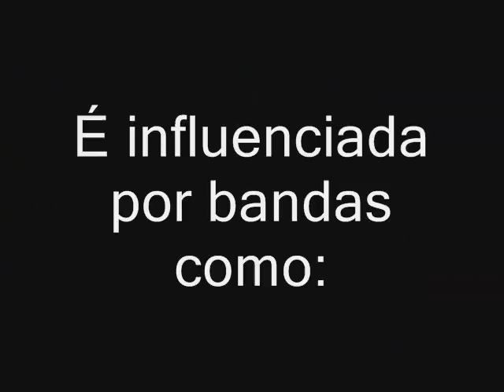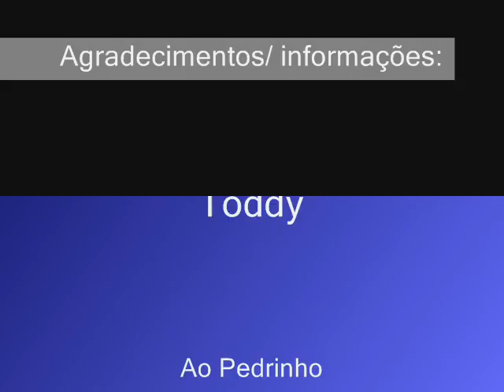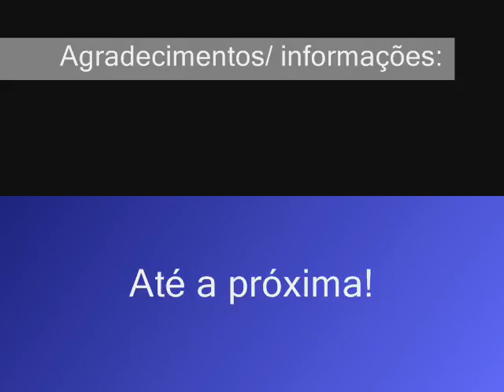The Chantecler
Banda de rock de Brasília!!